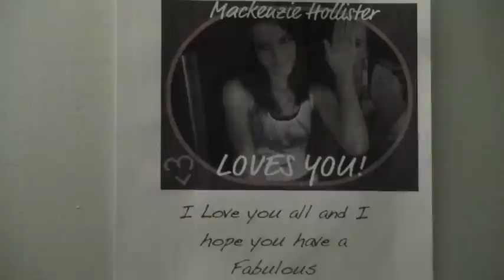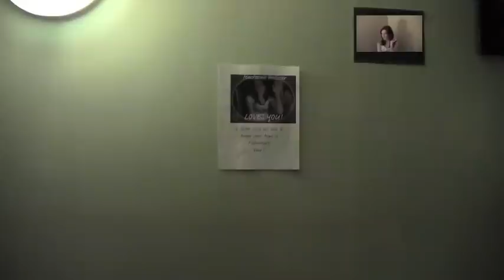Dork Diaries The Movie - Part #1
"The First Day Of School"
For the first time you get to see Nikki Maxwell and Mackenzie Hollister's first day of school! And what it's like every morning for these two!

"Meet Brianna"
Meet Brianna Maxwell a scared six year old who is terrified of the tooth fairy! And can be very annoying sometimes to her sister Nikki Maxwell.

Part One Cast:

Nikki Maxwell- Kayzkayzi
Mackenzie Hollister- Hamyluvsu
Jessica Hunter- Averulezz
Brianna Maxwell- Krissykristkrists

This Video only belongs to: Kayzkayzi, Hamyluvsu, Averulezz, and Krissykristkrists.

You will see more of Nikki and Mackenzie but only a little more drama involved!

To see Part #2